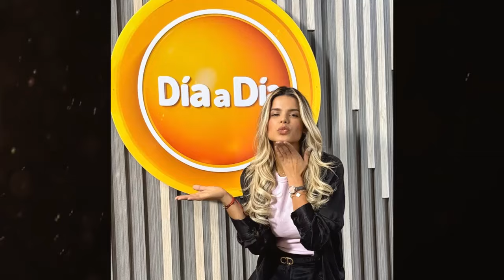🔴 ULTIMA HORA HACE UNA HORA desafio the box NOTICIAS DEL DESAFIO HOY - KEVIN Y GUAJIRA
🚨 DESAFIO HOY DOMINGO
FUERTES NOTCIIAS EN EL DESAFIO XX

ULTIMAS NOTICIAS DEL DESAFIO DE HOY
AVANCE DEL DESAFIO HOY
🚨 DESAFIO XX AÑOS 2024 CAPITULO 113 AL 114 COMPLETO BOX DE SORPRESAS🔥 NOTICIAS DEL DESAFIO HOY 🚨

PROXIMOS ELIMINADOS DEL PROGRAMA
🚨 DESAFIO HOY VIERNES 4 OCTUBRE 2024 CAPITULO 113 DEL DESAFIO
SPOILER EN EL DESAFIO XX
NATALIA  Y BE  SON ELIMINADOS DEL DESAFIO
KEVIN CAMPEON DEL DESAFIO
ALEJO Y LUISA  ELIMINADA DEL DESAFIO
ALEJO Y LUISA  ELIMINADOS DEL DESAFIO
CAPITULO 113 DEL DESAFIO
AVANCE CAPITULO 113 DEL DESAFIO

KEVIN VS SENSEI
GUAJIRA VS DARLIN
GUAJIRA VS SENSEI
KEVIN VS DARLIN

🚨 DESAFIO XX AÑOS 2024 CAPITULO 114 ELIMINACIÓN DE UNA DUPLA🔥 NOTICIAS DEL DESAFIO HOY 🚨

DESAFIO THE BOX 2024, DESAFIO 2024, DESAFIO COLOMBIA, DESAFIO 20 AÑOS, DESAFIO XX, CAPITULO DE HOY DEL DESAFIO 2024

PROXIMOS ELIMINADOS DEL DESAFIO

desafió the box 2024
avance desafió the box 2024
desafió the box 2024 capitulo
spoiler desafió 2024
desafió the box 2024 en vivo hoy
desafió the box 2024 capitulo 102,
spoiler desafió 2024,
desafio 2024,
desafio en vivo hoy,
Desafío capítulo de hoy,
avance desafio 2024,
desafío 2024 en vivo,
ganador desafio 2024